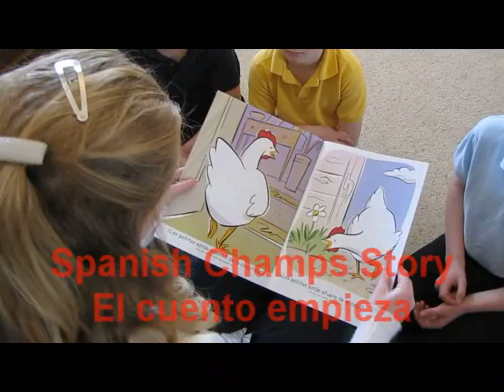Spanish Champs El cuento empieza.mov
Spanish Champs Level 2 "El cuento empieza" (The Story is Beginning) is demonstrated by Rachel. You can use this song to call children over before you read them a story. Rachel then reads a snippet from La gallina y los pollitos (The Hen and the Chicks), from the Spanish Champs storybook collection.